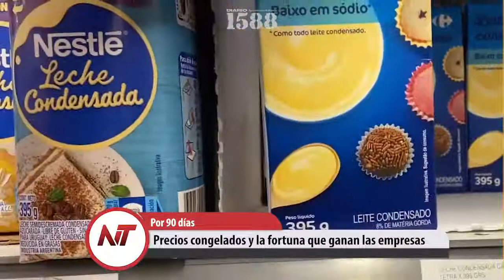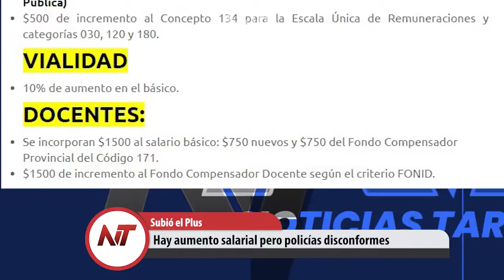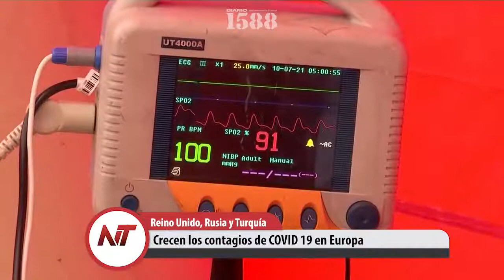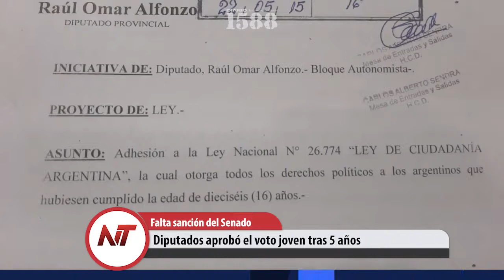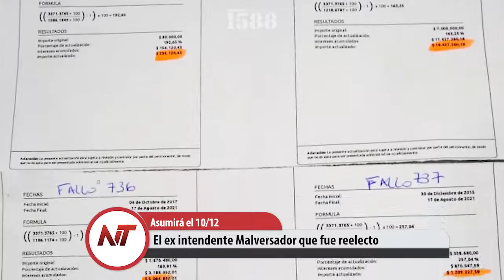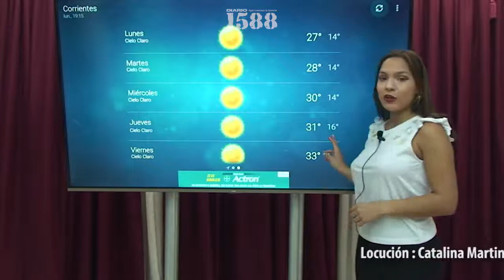Noticias Taragüi 20 de Octubre 2021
- A 45 años del debut del más grande de la historia
- Corrientes con los contagios más bajo desde el 2020
- Precios congelados y la fortuna que ganan las empresas
- Bajan las muertes de coronavirus en la Argentina
- Hay aumento salarial pero policías disconformes
- Crecen los contagios de COVID 19 en Europa
- Diputados aprobó el voto joven tras 5 años
- El ex intendente Malversador que fue reelecto